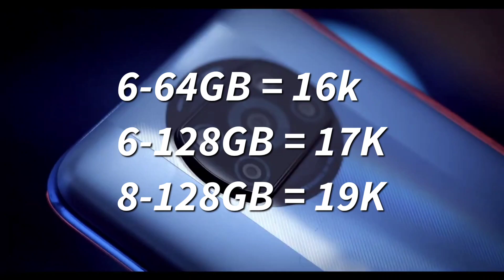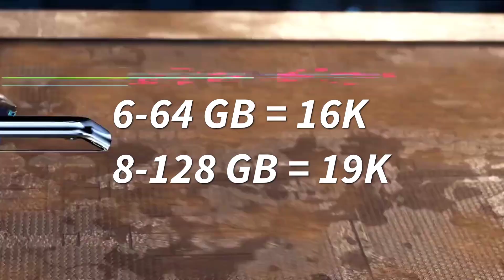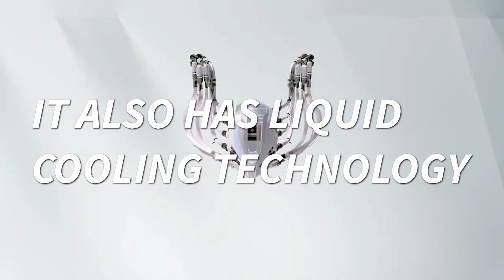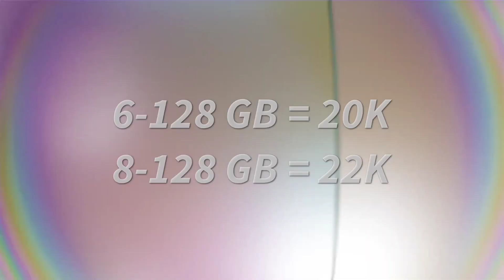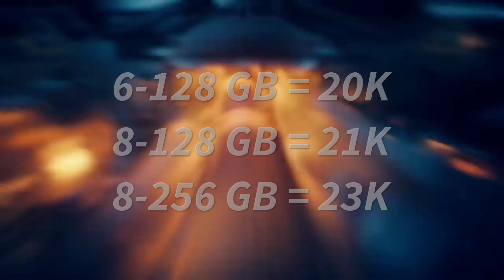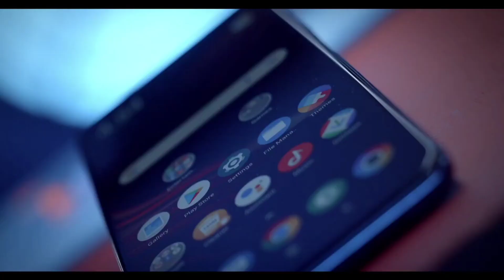Best Device For Pubg BGMI Gaming Under 20000 | Best Device For BGMI Competitive Under 20K | 2021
Hello Guys! Today In This Video I Gonna Show You Top 5 Best Gaming Smartphone That You Can Purchase Under ₹20000 These Smartphones Contains The Best Mid Range Processors That Helps To Provide Better Gaming Experience So Guys Please Watch The Video Till The End And Don't Forget To Like Subscribe Share